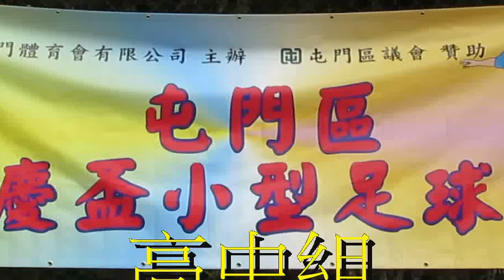可藝vs陳黃淑芳(2015.10.1.屯門區國慶盃高中組足球賽)精華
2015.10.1.湖山仿真草塲 10:15 可藝*紅) 6 : 0 陳黃淑芳(白)